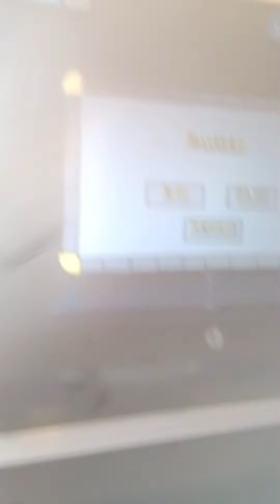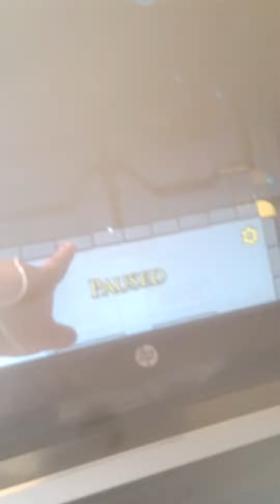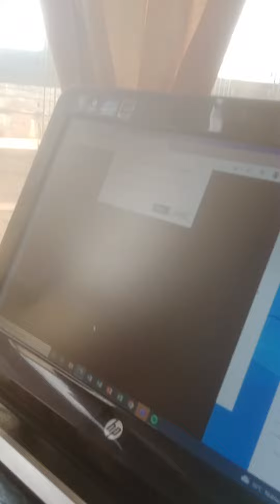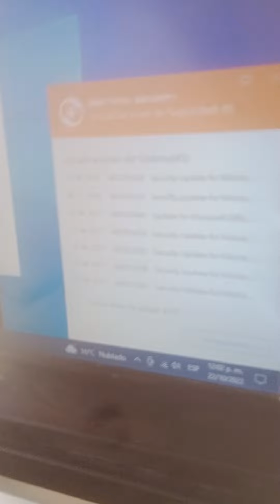22 de octubre de 2022